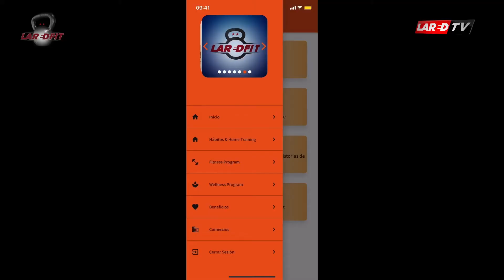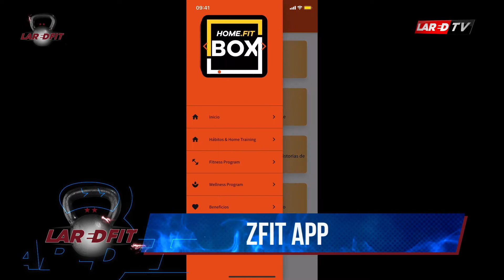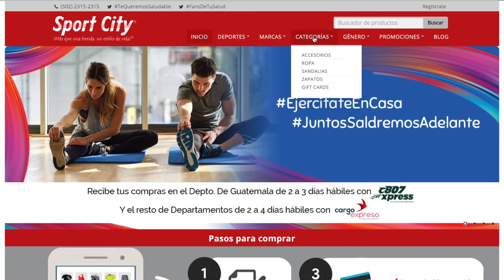COMO ARMAR UN GYM CON BAJO PRESUPUESTO EN CASA - SEGMENTO ENTRENO